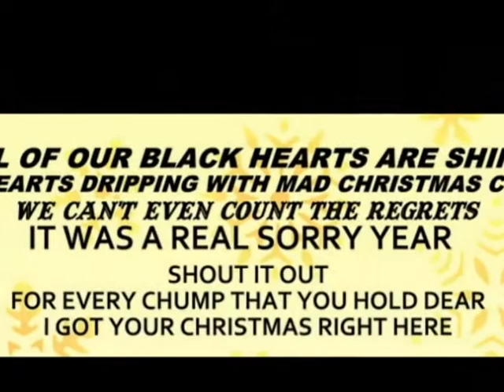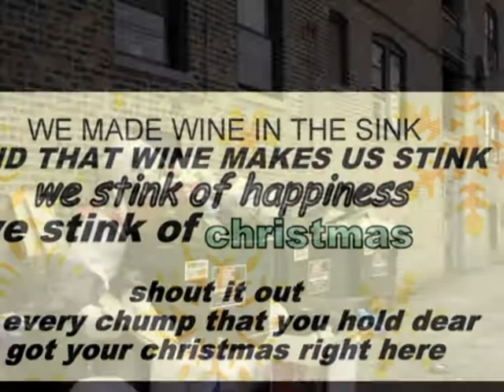I GOT YOUR CHRISTMAS RIGHT HERE by DEPRAVOS DE LA MOUR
I GOT YOUR CHRISTMAS RIGHT HERE - DEPRAVOS DE LA MOUR 2012

ALL OF OUR BLACK HEARTS ARE SHINING
HEARTS DRIPPING WITH MAD CHRISTMAS CHEER
WE CAN'T COUNT THE REGRETS
IT WAS A REAL SORRY YEAR

FOR EVERY CHUMP THAT YOU HOLD DEAR
I GOT YOUR CHRISTMAS RIGHT HERE

BLIND DRUNK AND CRYING
SANTA'S GOT A BOTTLE OF SCOTCH
HE DON'T LOOK SO MERRY
HE YELLS AND GRABS AT HIS CROTCH

WE MADE WINE IN THE SINK
AND THAT WINE MAKES US STINK
WE STINK WITH HAPPINESS
WE STINK WITH CHRISTMAS

LYRICS AND MUSIC BY LOUIE HERSCOE and TIM HEUER